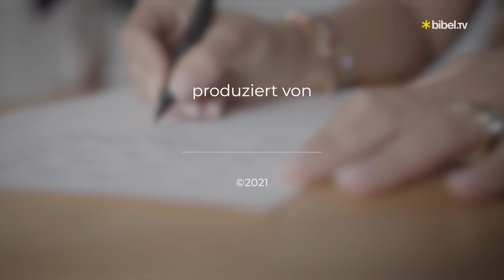Selbstwert aufbauen | Ein Wunder für jeden Tag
Hast Du Dinge erlebt die Dein Selbstwertgefühlt zerstört haben?

Der heutige Bibelvers:
Der HERR ist denen nahe, die verzweifelt sind, und rettet diejenigen, die alle Hoffnung verloren haben.
Zwar bleiben auch dem, der sich zu Gott hält, Schmerz und Leid nicht erspart; doch aus allem befreit ihn der HERR!
Psalm 34,19